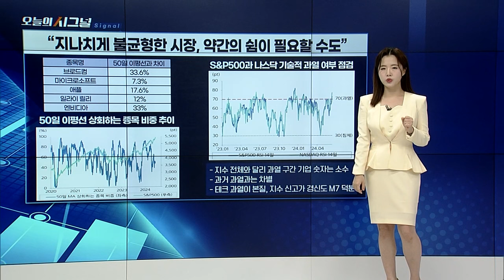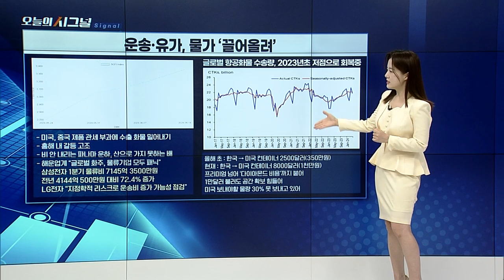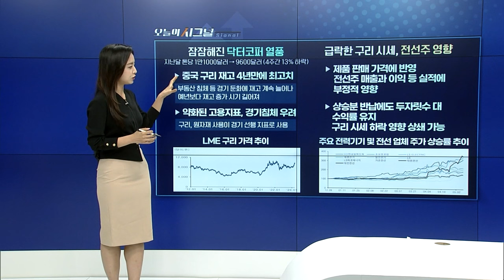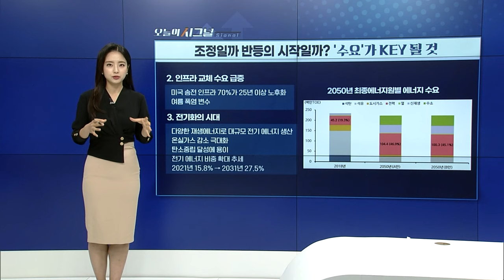"지나치게 불균형한 시장, 약간의 쉼이 필요할 수도" [오늘의 시그널] | Final Shot (20240621)